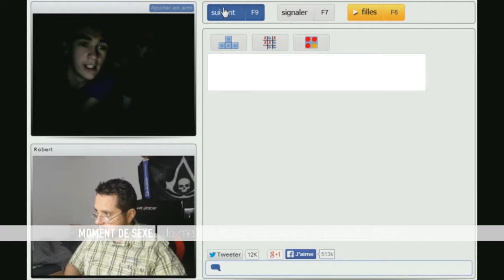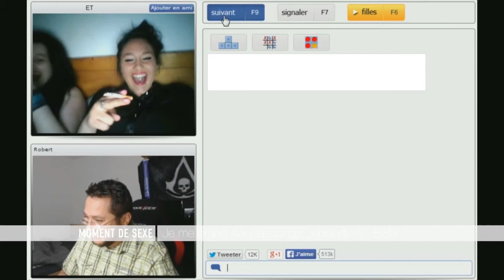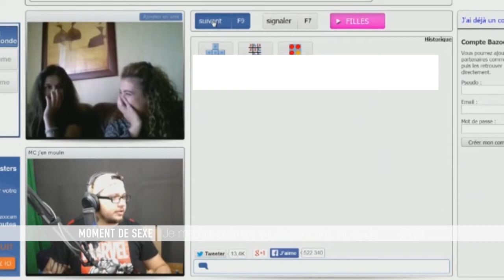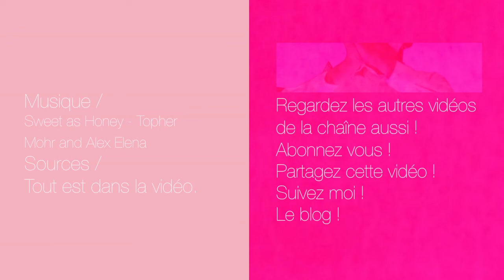IL SE BRANLE SUR BAZOOCAM ! - Moment de sexe #5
Il se branle, il se branle, mais … regardez l'assiette sacrée !